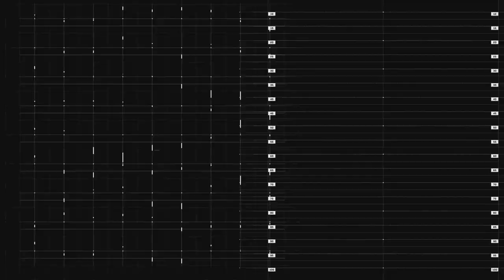IFGW no Minuto UNICAMP (2020)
Esse vídeo faz parte da série Minuto UNICAMP,  uma iniciativa da Coordenadoria de Centros e Núcleos Interdisciplinares de Pesquisa (COCEN) da Universidade Estadual de Campinas (UNICAMP). Nessa série, dirigentes de unidades e colegiados da universidade foram convidados para falar rapidamente sobre suas áreas e os seus pontos fortes.  O prof. Pascoal José Giglio Pagliuso, atual diretor do IFGW, foi um dos convidados e falou sobre o IFGW. Confira!

Direção do vídeo: Profa. Dra. Ana Carolina de Moura Delfim Maciel (coordenadora COCEN). Publicado originalmente no canal da COCEN (outubro de 2020)  Agradecemos a COCEN por gentilmente autorizar a disponibilização do vídeo no IFGW Play.

Errata e acréscimo:  o "bacharelado em física com ênfase em física médica" citado no vídeo na verdade é  "ênfase em física Biomédica".  Além dos cursos citados no vídeo, o IFGW conta com o curso de licenciatura em Física.